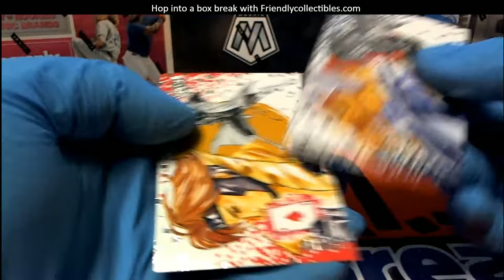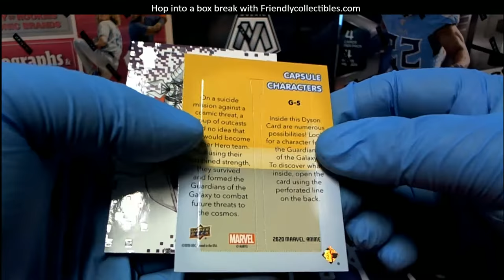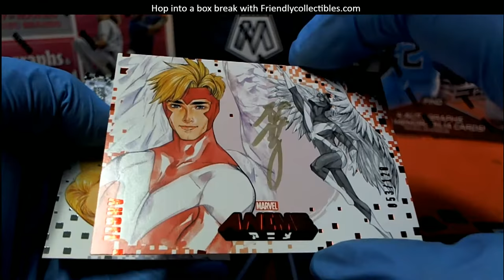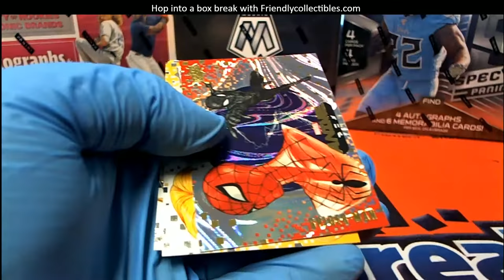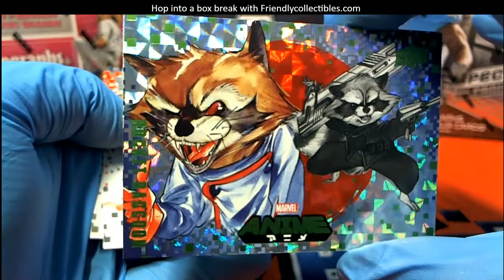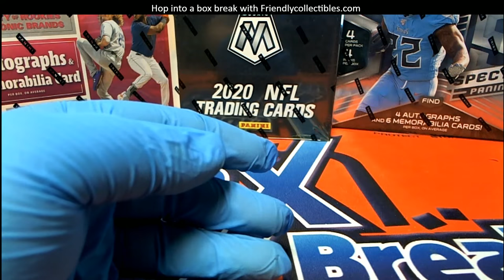2020 Marvel Anime Box ID 20ANIME105 11 PACK RIPS FOR RICK C